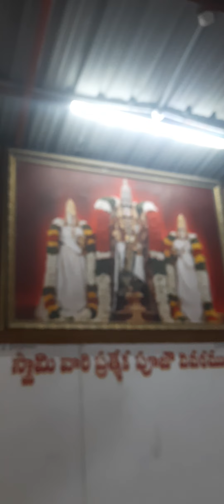vasantha panchami Pooja at our temple/saraswati alankaram/kids pooja